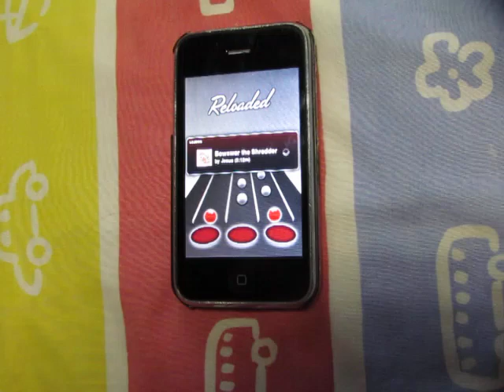Bowser The Shredder [FC]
Bowser The Shredder charted by Jesus.
Bowswer.:P
You guys didn't believe I could get such a high score,
So i took a video to prove it to you.:)
This must have been like my 4th take.

About the video, my accuracy kinda sucked so don't complain about that.
FAQ:
-I use my left toe, the big one and my right toe, the big one and the pinky.
I wanna request a song.
Wow you are freaking pro. Are you chuck norris?
- Enough with the stupid Chuck Norris jokes.
Whats your Facebook or your MSN?
I have no MSN or Facebook because i'm a ninja.
Why do you have a plaster on your middle finger?
-I was pointing my middle finger too much and it got struck by lightning, AGAIN.

Any other questions, leave it in the comments.